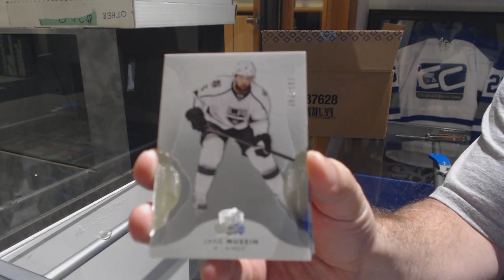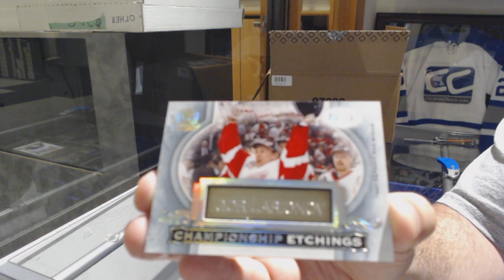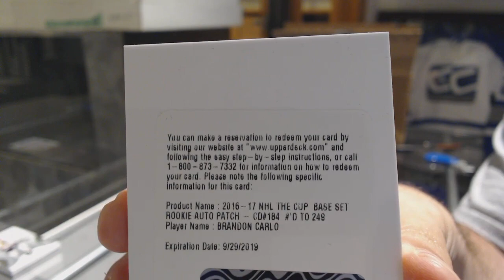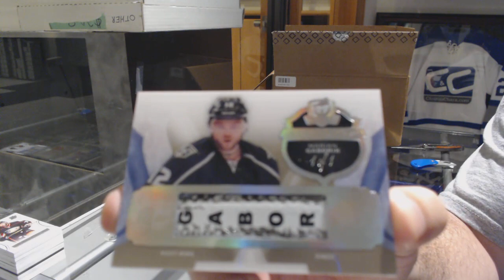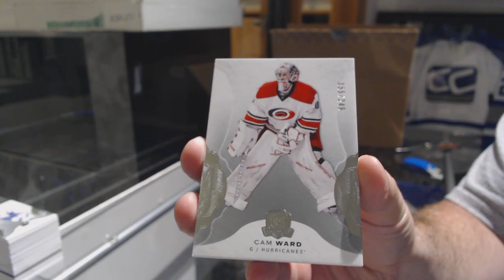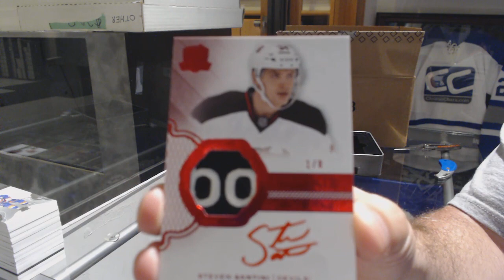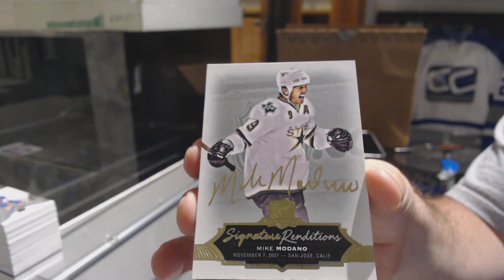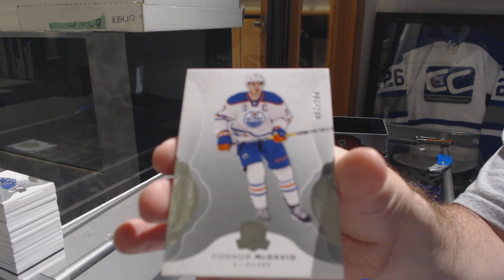16-17 Upper Deck The Cup Used Hockey 6 Box Case Break - C&C #9337